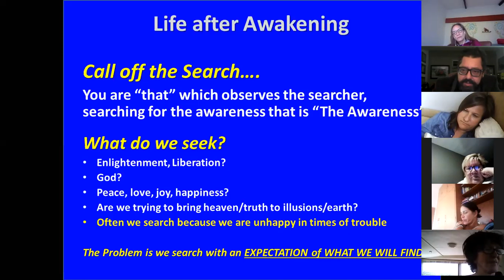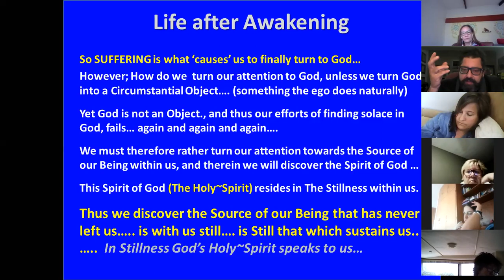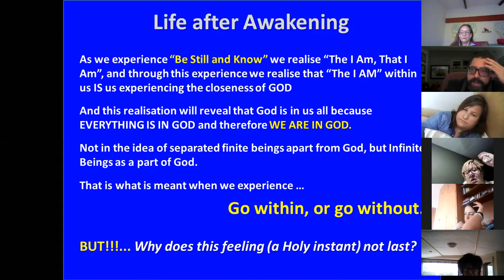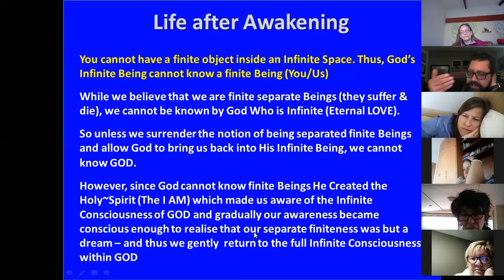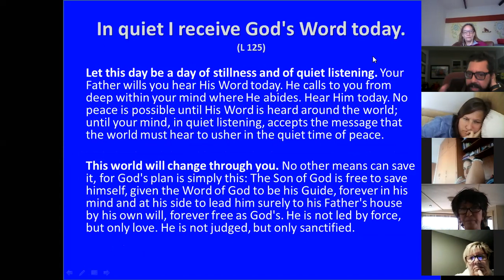Lu-ji - Life after Awakening - Part 1